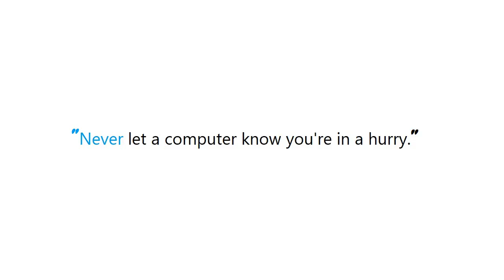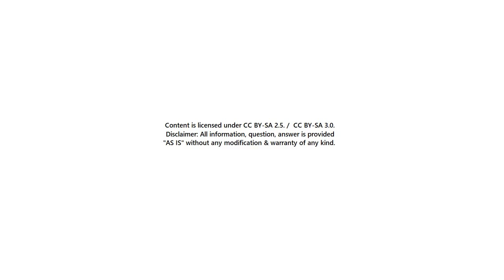PYTHON : PyOpenGl or pyglet?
PYTHON:PyOpenGlorpyglet? PYTHON #: PyOpenGl or pyglet? #

Guide : [ PYTHON : PyOpenGl or pyglet?  ]